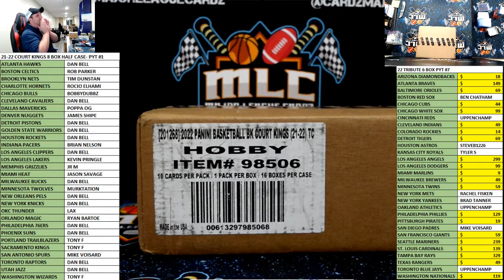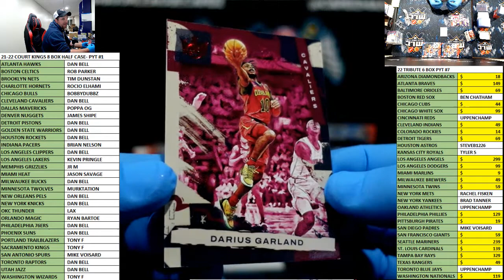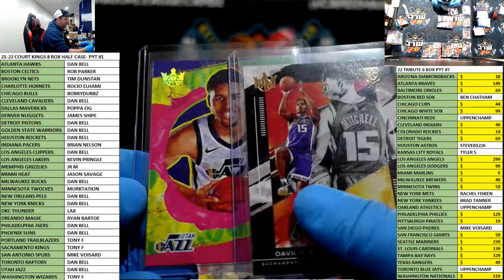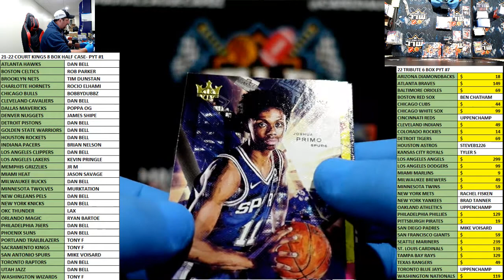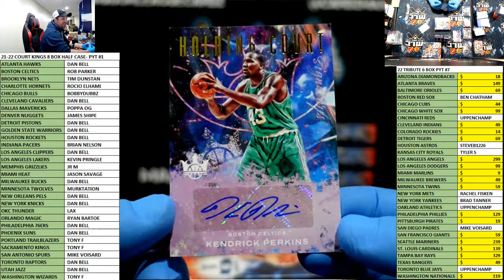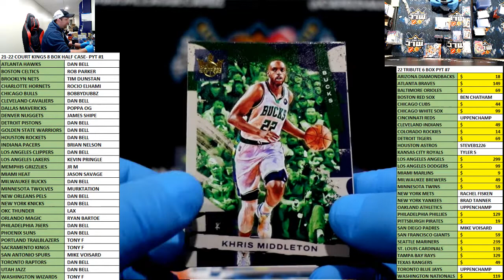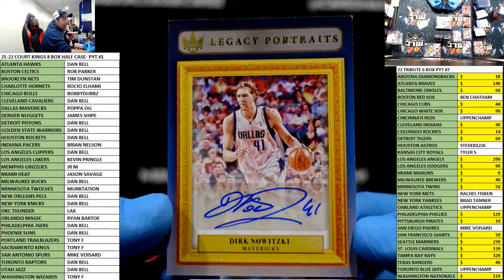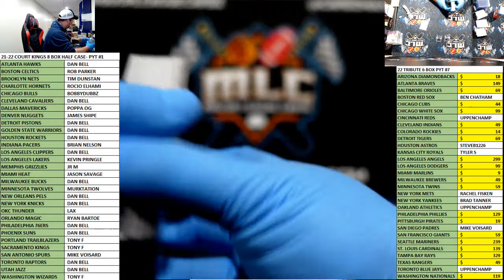21-22 COURT KINGS 8 BOX HALF CASE- PYT #1